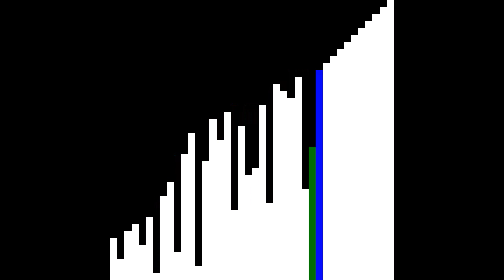More efficient bubble sort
I realized that the bubble sort in the previous video was not at it's most efficient form, so I edited the algorithm and made this video.